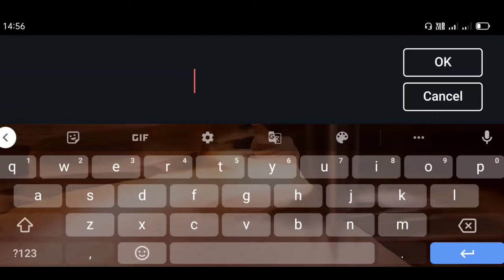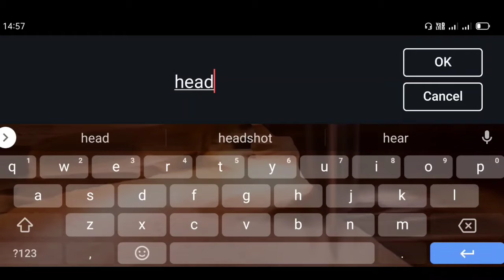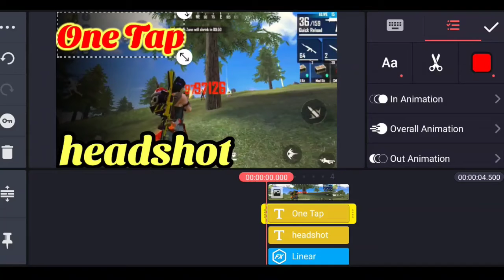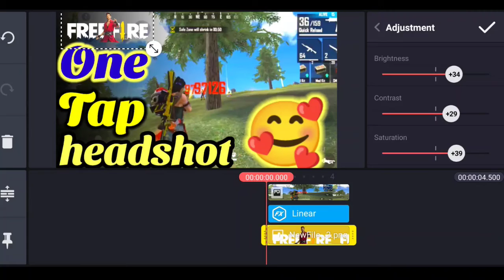how to joint picture editing green background || thumbnail banana sikhe 🥰🥀.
Free Fire Gaming live
1. Garena Free Fire ajjubhai94 live
2. Garena Free Fire Total Gaming
3. Garena Free Fire Akki Bhai
4. Garena Free Fire Tamil live
5. Garena Free Fire mumbai live
6. Garena Free Fire raistar Live